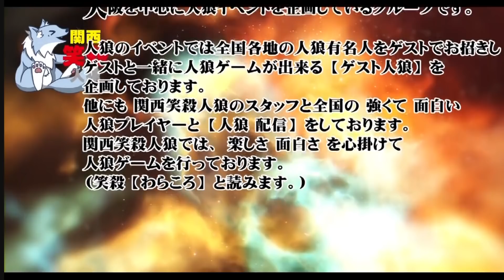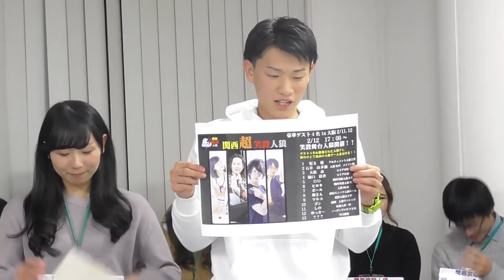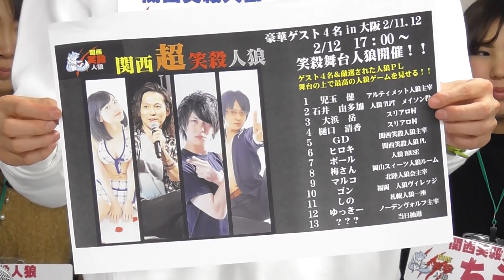【人狼】関西笑殺人狼配信＃1-3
雀サクッTVが関西で人狼活動をしている「関西笑殺人狼」とコラボして
人狼番組をスタートさせます。

関西笑殺人狼とは…　かんさいわらころじんろうと読みます。
大阪を中心に人狼イベントを企画しているグループです。
人狼のイベントでは、全国各地の人狼有名人をゲストでお招きし、
ゲストと一緒に人狼ゲームが出来る【ゲスト人狼】を企画しております。

他にも 関西笑殺人狼のスタッフと全国の 強くて 面白い 人狼プレイヤーと【人狼 配信】をしております。

【ルール】１３人村　占い師へ初日白告知有　狩人の連続ガード無
役職　村人６　占い師１　霊媒師１　狩人１　人狼３　狂人１
投票が同数となった場合は決戦投票。なお同数の場合は吊り無。

【出演者】
関西笑殺人狼
GD　※関西笑殺人狼代表
ヒロキ
よみ
タカギ
タラヲ
シャム猫
ちえみ
ホシノ
なっぱ

【招待選手】
えなみんさん　※アルティメットノヴァ
ポールさん　※人狼HOUSE@大阪
シュンションさん　※MOD
梅さん　※岡山スイーツ人狼ルーム
ツッチーさん　※PNKT

【天国ルーム管理人】
清水　英二プロ　麻将連合
櫻木　ゆきプロ　最高位戦関西
　※関西フレッシュ村

GMは笑殺女性メンバーが交代で務めます。
１回戦　シャム猫
２回戦　ちえみ
３回戦　なっぱ